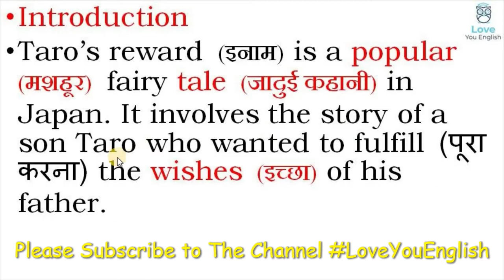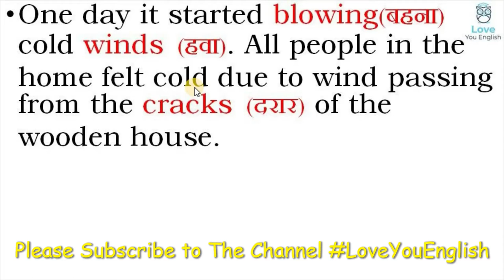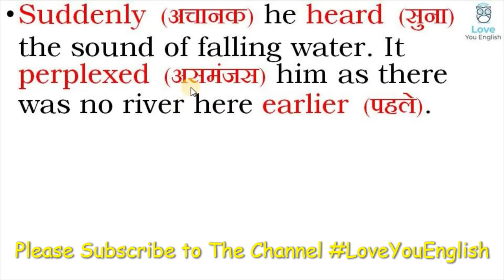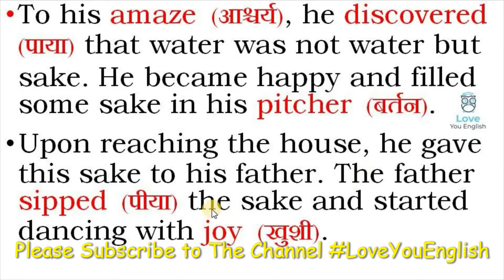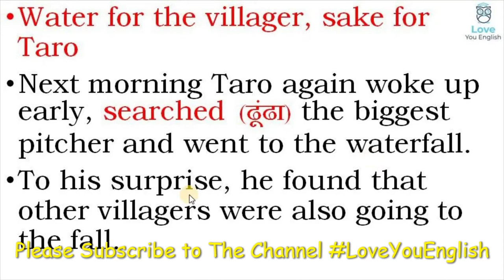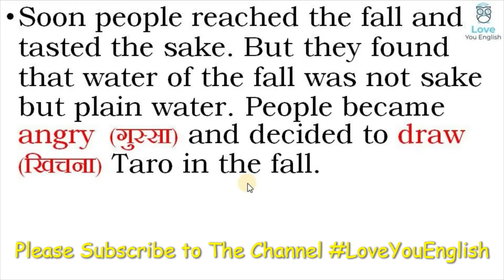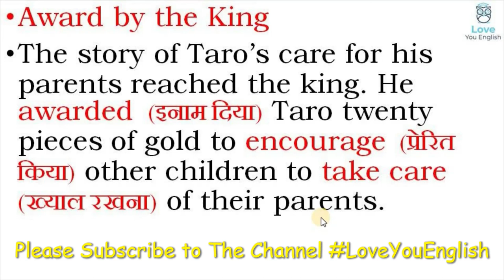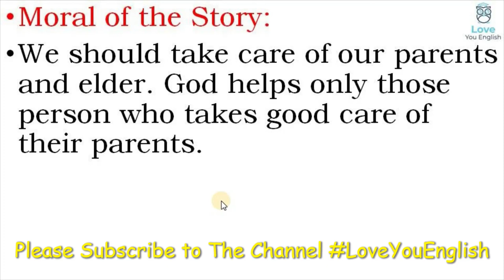NCERT l Class 6 Honeysuckle – Taro’s Reward – Chapter - 3 l Summary in Hindi l Class 6 English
CBSE English,
 english summary,